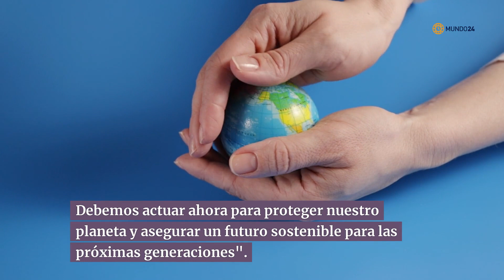Glaciares en Venezuela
"Desapareciendo: La Triste Realidad de los Glaciares en Venezuela"

"En lo alto de los Andes venezolanos, se encuentran los últimos vestigios de glaciares que alguna vez dominaron estas montañas. Pero ahora, están desapareciendo a un ritmo alarmante".

 Hoy, vamos a explorar cómo el cambio climático está afectando a nuestros glaciares y qué significa esto para el futuro de Venezuela y el mundo".

"Según el Dr. Andrés Yarzábal, investigador del Instituto de Ciencias Ambientales y Ecológicas de la Universidad de los Andes, la situación es crítica".

Dr. Andrés Yarzábal: "Hemos observado que los glaciares venezolanos, especialmente los del Pico Bolívar, han disminuido dramáticamente en las últimas décadas.
 Desde 1910, Venezuela ha perdido más del 90% de su superficie glaciar".

"Esta reducción no solo afecta el paisaje, sino que también tiene implicaciones significativas para el suministro de agua y los ecosistemas locales".

 "Los glaciares actúan como reservas naturales de agua. Durante la estación seca, el deshielo proporciona un flujo constante de agua a los ríos.
 Sin estos glaciares, las comunidades que dependen de este recurso están en riesgo".
 "Antes, el río siempre tenía agua, incluso en la temporada seca. Pero ahora, cada año es más difícil, y muchos temen que pronto no habrá suficiente agua para todos".
"Además del impacto en el suministro de agua, la pérdida de glaciares también afecta a la biodiversidad. Animales y plantas que dependen de estos fríos hábitats están en peligro de extinción".
Dr. Carlos Gómez: "Los glaciares y las áreas circundantes son hogar de especies únicas que han evolucionado para sobrevivir en estas condiciones extremas. Sin el glaciar, su hábitat se reduce y su supervivencia está en peligro".
 "La situación es grave, pero no todo está perdido. Los científicos están trabajando arduamente para entender estos cambios y buscar soluciones".
 "Proyectos de monitoreo y conservación están en marcha para recopilar datos y ayudar a mitigar los efectos del cambio climático".
"Es esencial que implementemos políticas que reduzcan las emisiones de gases de efecto invernadero.
Al mismo tiempo, debemos apoyar la investigación y los esfuerzos de conservación para proteger lo que queda de nuestros glaciares".

"La desaparición de los glaciares en Venezuela es un llamado de atención para todos nosotros.
 Debemos actuar ahora para proteger nuestro planeta y asegurar un futuro sostenible para las próximas generaciones".